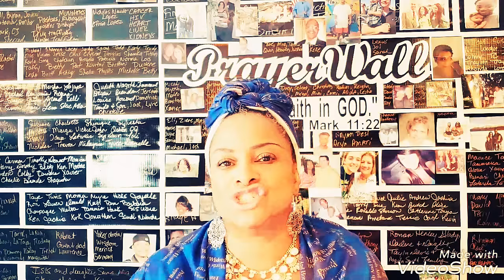Taking A Leap Of Faith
Jump! You cannot crawl into your next position; place or purpose. You have to leap; high and far. Without faith it is impossible to please GOD.